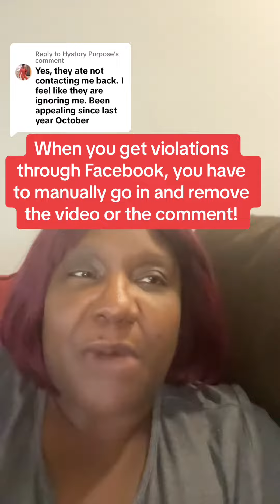Removing Facebook violations ￼